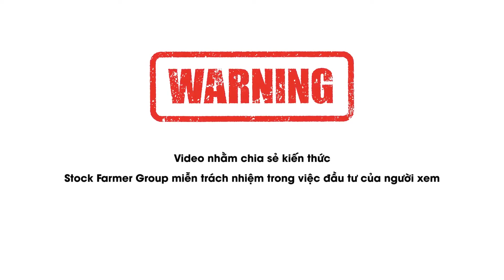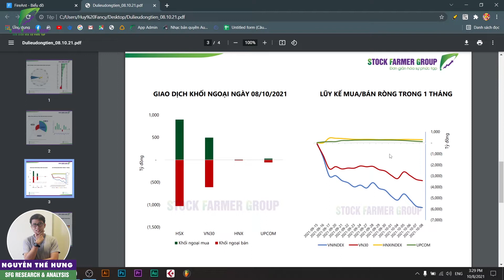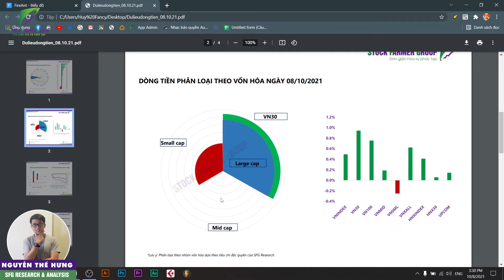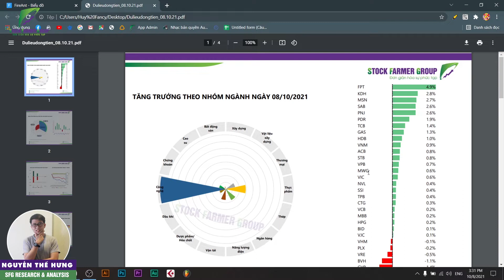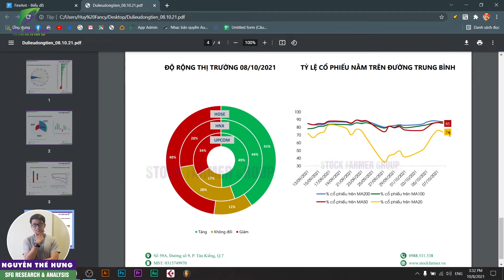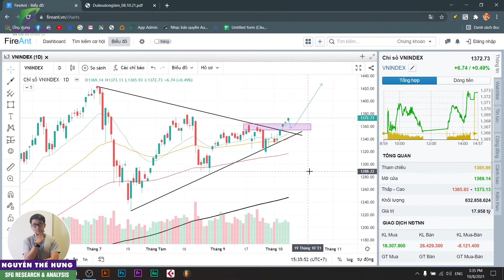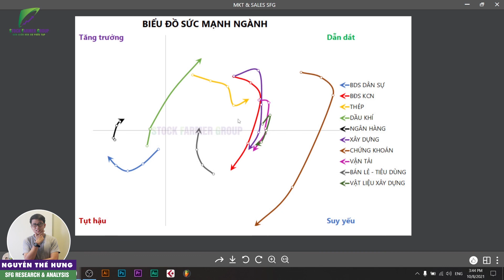08/10/2021: Xu hướng VNINDEX, dự báo nhóm ngành tăng trưởng